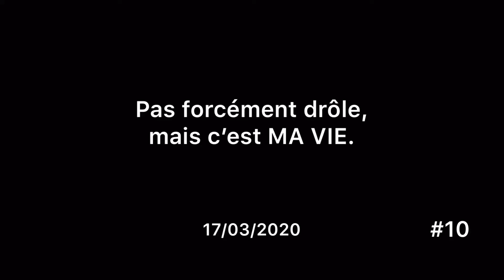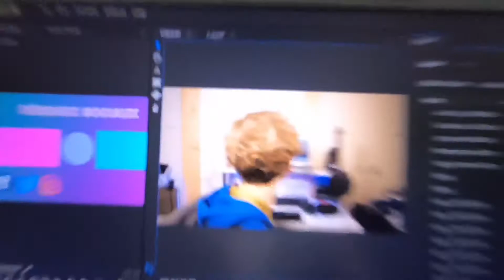MA VIE #10 - Je fais un tacos ! TUTO (Vlog)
Voici ma journée du 17/03/2020.

Selon wikipédia PB est le symbole qui signifie :
- Le Plomb.
- Paire de bases : une unité de mesure de longueur de l'ADN en génétique et en biologie moléculaire
- Problème : dans des notes de textes.
- Point de base, désigne en langage économique et financier un centième de point de pourcentage.

Sur Youtube cela veut juste dire POUCE BLEU.

➜ Surtout n’oubliez pas ! Profitez de la vie avant que la vie ne profite de vous !